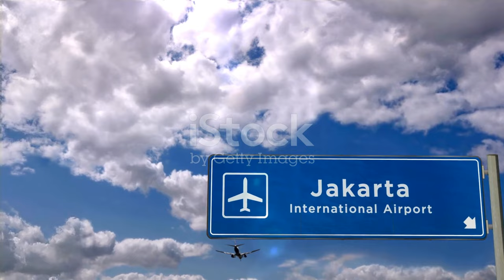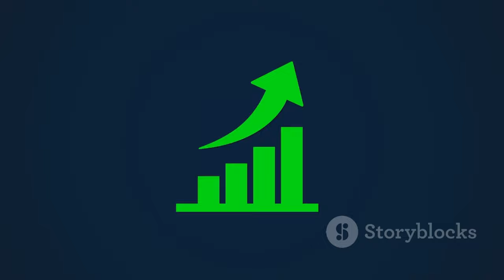IShowSpeed Tiba di Indonesia, Live Streaming dari Kota Tua! 🇮🇩